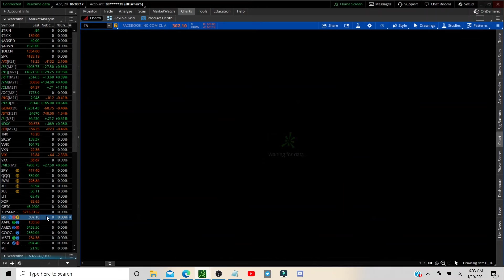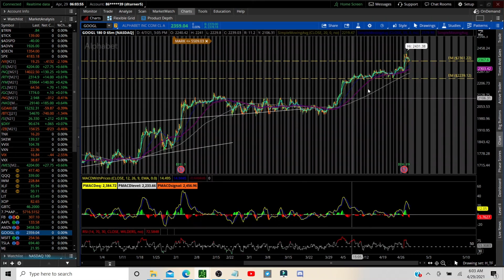MARKET PREP 4/29/21: TECH BOOM! ES NQ RTY GC ZB FB AMZN AAPL TSLA GOOGL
In this video we prepare for the trading day using technical analysis on the market and discuss trade ideas.